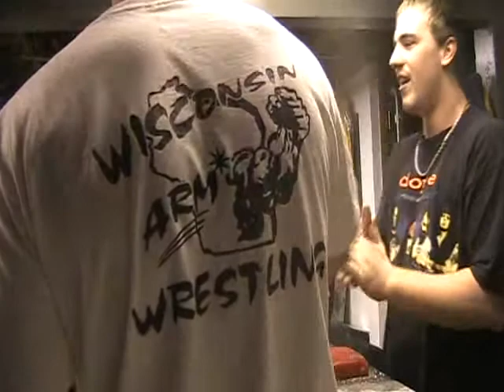Practice with Lupkes Part 3 of 3 Featuring Left Hand King of Table